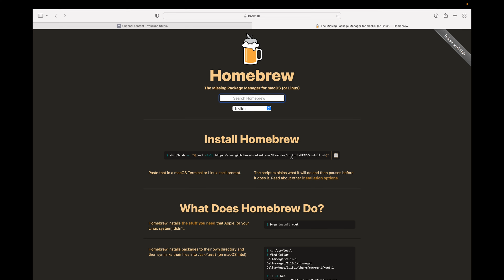Home-brew install || MAC M1 || Dumb Minds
Homebrew is a free and open-source software package management system that simplifies the installation of software on Apple's operating system, macOS, as well as Linux. The name is intended to suggest the idea of building software on the Mac depending on the user's taste. Originally written by Max Howell, the package manager has gained popularity in the Ruby on Rails community and earned praise for its extensibility. Homebrew has been recommended for its ease of use as well as its integration into the command line interface. Homebrew is a non-profit project member of the Software Freedom Conservancy, and is run entirely by unpaid volunteers.

Dumb Minds is a pack of Knowledge and practice. That gives you legitimate and exact info in a short period of time.